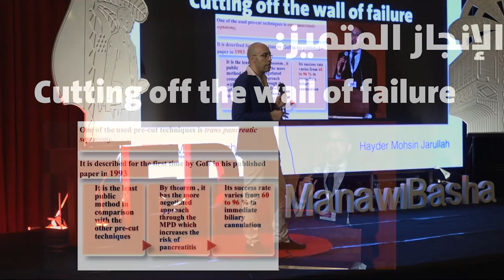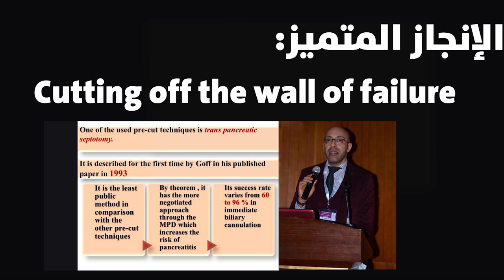Singularity(Our identity of existance) | Hayder Jarullah | TEDxManawiBasha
Dr. Haider is talking about his story in completing the first ERCP procedure in Basra and also he's telling us about his last accomplishments that he presented at the eighth conference of gastroenterology and hepatology. A rare technology in the field of the ERCP.

Haider was born in Basra in 1976, a doctor specialized in internal medicine.
He is the first Iraqi who obtains a certificate of the exact jurisdiction of the British royal colleges in the United Kingdom (Edinburgh / Glasgow / London)
The first certified surgeon in Basra with this very delicate specialty in the digestive tract and liver diseases.
He is currently the head manager of the digestive system and liver diseases project center in Basra .. He was the first to apply biliary tract catheterization in this center .
Away from his practical life as a doctor .. Haidar Muhsin is a poet and writer, his articles and poems published in a group of Iraqi newspapers, and many literary participations